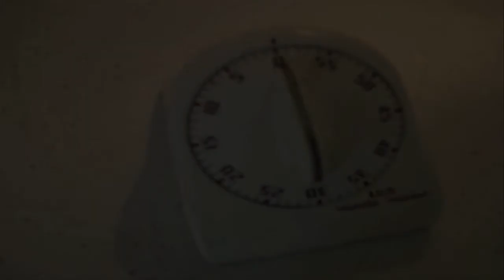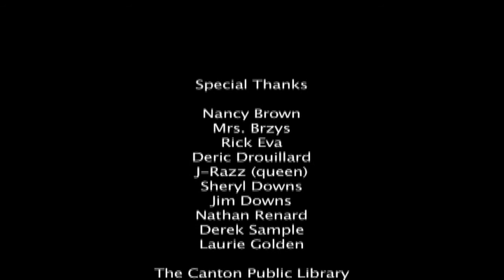Dawn Of the Dudes Episode 1- Nightmare Lullaby Pt.2/2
After the failure that was "Clash of the Titans" our heroes regroup in their new home. Derek seems like a changed man since his ill-fated break up with his ex-girlfriend went horribly wrong but life is set to start a new. But there is one problem: Ryan feels the band is in a funk and needs some new material. Meanwhile Nathan has his own ordeals that may prove to be out of this World (or maybe just in his head). Part 2 of 2.